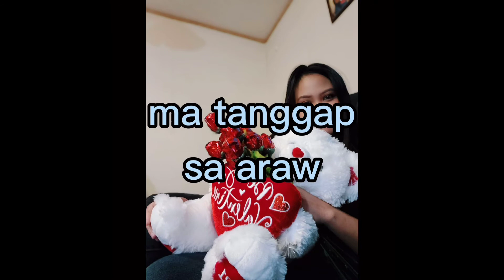QUESTION 😅 ADVANCE happy VALENTINE’s Day Everyone